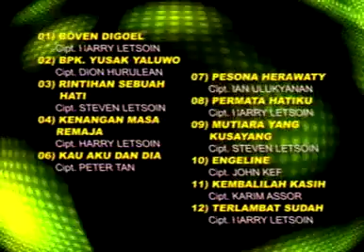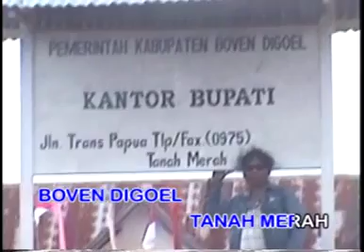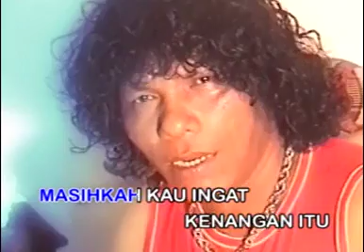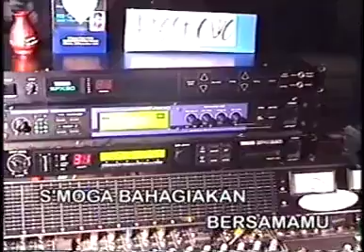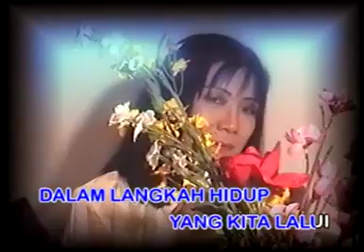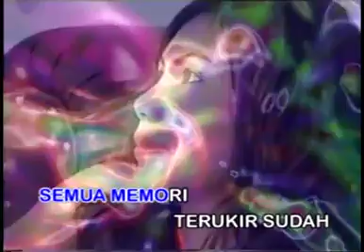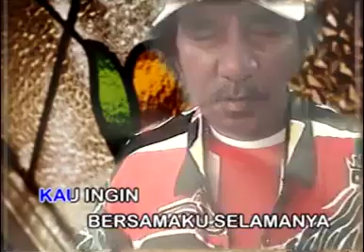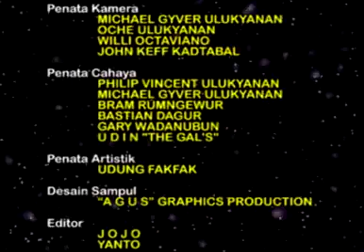ALBUM VCD - Black Sweet | Boven Digoel Volume 1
Judul VCD : BLACK SWEET
Album : Boven Digoel
Tahun Rilis : 2006

Produksi : Epama Record